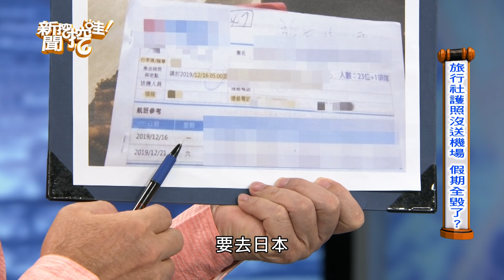新聞挖挖哇：失控假期20191218（許常德、TAKE、Kathy、小胖、劉韋廷）